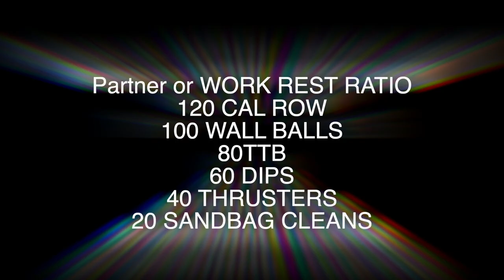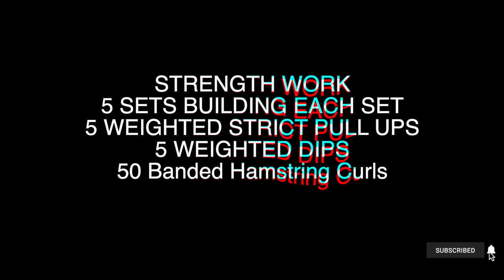Kristi Eramo | A WEEKS WORTH OF TRAINING! CHIPPERS, BURNERS & FINISHERS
Hi Team,

Lets start off this week with anything you may have missed and we will get on it! Here is some workouts for you to try this week if you missed any of the recent vlogs or just to get back over some! Remember all of this can be scaled what to is needed for you! Pick something up and just go at it!!